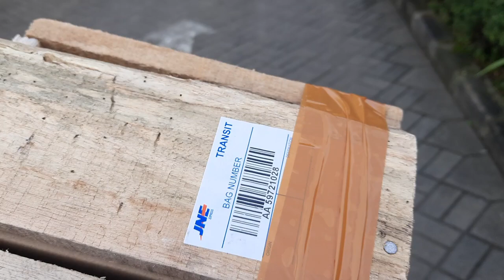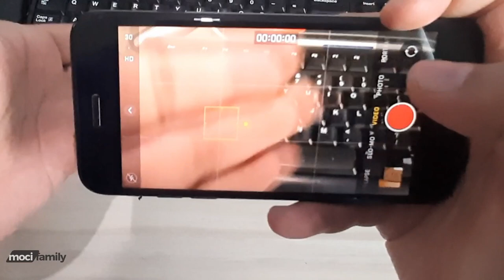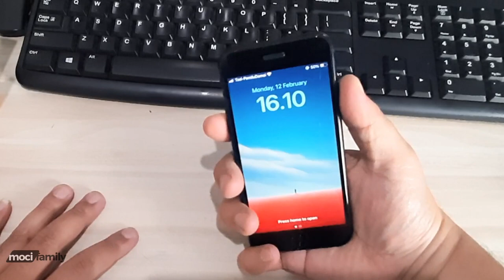Setelah Diservice di Watchwatch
akhirnya iphone yg kameranya geter kembali dengan normal.. thx @Watchwatch